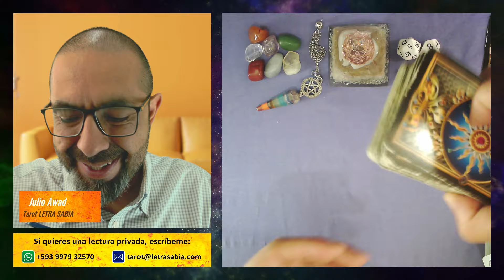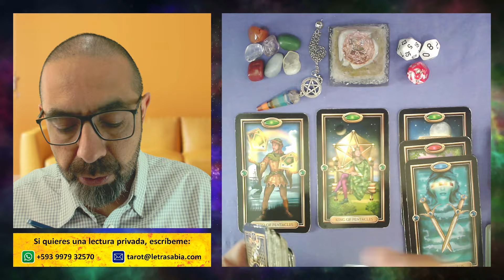♑ ¡FORTUNA y DINERO! 🍀💸 ¡Adiós inestabilidad! 🤗🌈💰 Horóscopo de CAPRICORNIO hoy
CAPRICORNIO ♑ 3 lecturas de TAROT con tu 🔮 horóscopo, 🎲 números de la suerte, 🙏 afirmaciones positivas y mucho más.